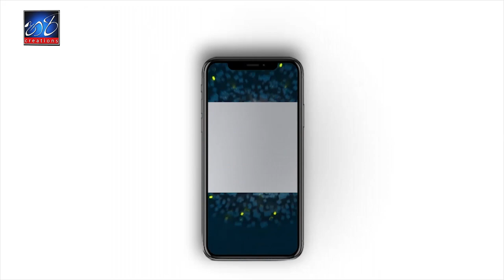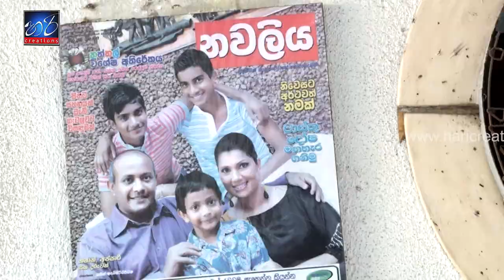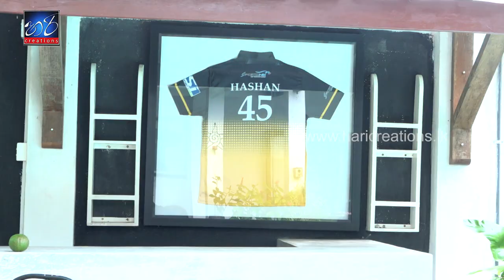හෂාන් මානසිකව වැටිලා කාලයක් ගෙදරට වෙලා හිටියා -අප්සාරී තිලකරත්න [Hashan Thilakarathne ]